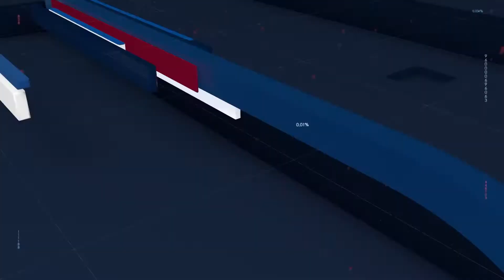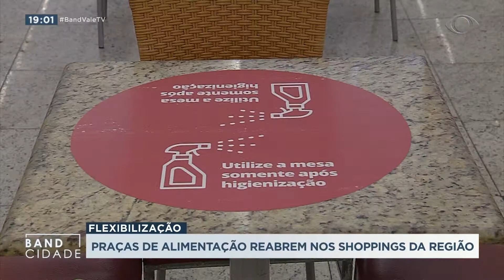BAND CIDADE 2ª EDIÇÃO 10 08 2020 PARTE 01